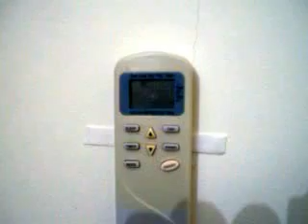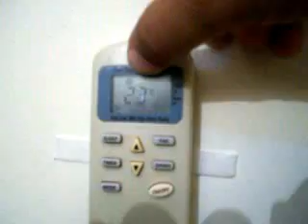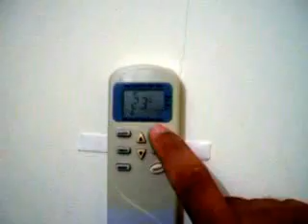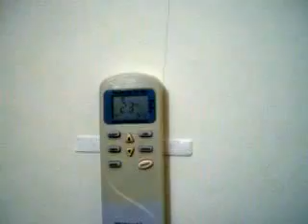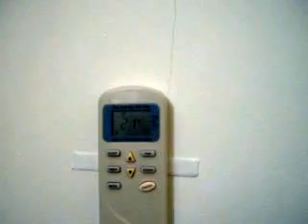CONTROL DE AIRE ACONDICIONADO MINI SPLIT JML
SE DESCRIBEN FUNCIONES ESTANDAR DE UN CONTROL REMOTO PARA AIRE ACONDICIONADO TIPO MINI SPLIT.
este control remoto trabaja con muchas marcas de aire acondiciona, tambien existe un serie universal del control, para este ultimo solo presionas SET y  buscas el codigo apuntando el display del aire acondicionado, cuando el equipo emita un sonido presionas enter y listo

control AKT-TL5

Actualizado 2024